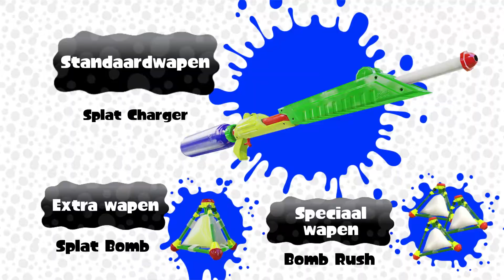Splatoon - Wapenanalyse: Splat Charger (Wii U)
Dit lange-afstandswapen is een Splat Charger. In de tank wordt inkt onder hoge druk gezet, wat extreem krachtige schoten oplevert die bijzonder effectief zijn tegen doelwitten op afstand!